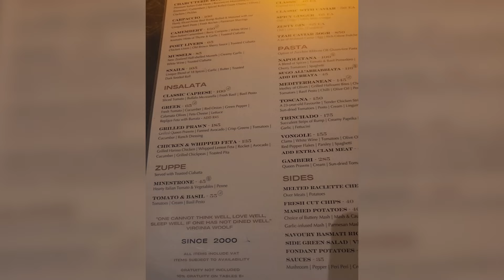celebrating my boo's birthday, feeling major anxiety, and dinner with friends | Dee in South Africa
Hellllllloooo family! Welcome back to another vlog! I hope you all are doing well.

My boo was sick recently but we were also able to celebrate his birthday! We also got out to hang out with friends at one of our favorite restaurants and I talked extensively about an anxious situation I was in.

As always, feel free to skip through the video because y'all knowwww I love to ramble lol

Chapters:
0:00 Soup for a Very Sick Husband
4:02 Feeling Anxious in Pretoria
12:26 Celebrating My Boo's Birthday at Verdicchio
15:18 Dinner with Friends at Calisto's
15:39 Visiting Winged Friends